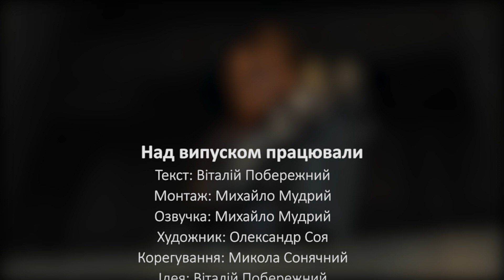Ігропис #3 — реабілітація, похорони мертвого космосу, 1 млн чашкоголових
"Ігропис" — провідний україномовний дайджест відеоігрових новин. Щотижня команда досвідчених людей із пильністю та любов'ю збирає для вас найцікавіші ігрові новини останніх днів у одному випуску "Ігропису". Приємного перегляду!